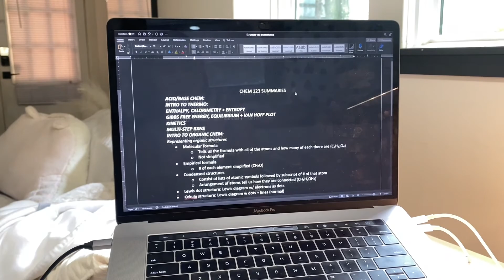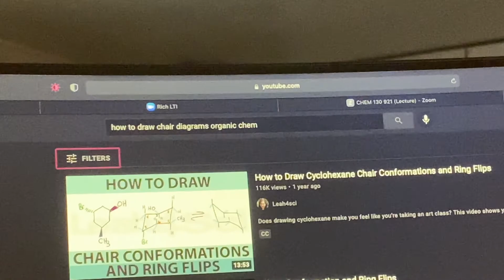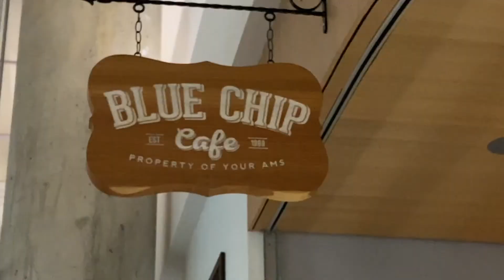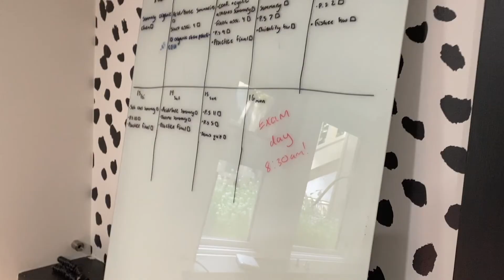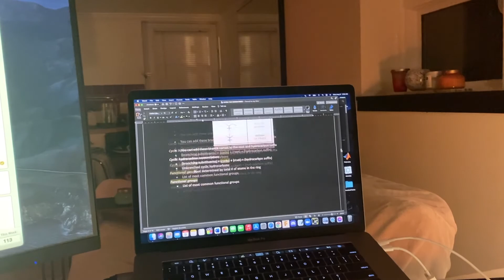How I study for chemistry | UBC vlog 👩🏻‍🔬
How I study for college/university chemistry vlog

Hey ya’ll! I’m in my third year at UBC studying biomedical engineering and I post college vlogs every week.  I love chatting with you guys and giving advice so if you have questions about UBC, engineering or anything else please ask me down below!

💛 Q U E S T I O N  O F  T H E  D A Y
What back to school videos do you want to see?